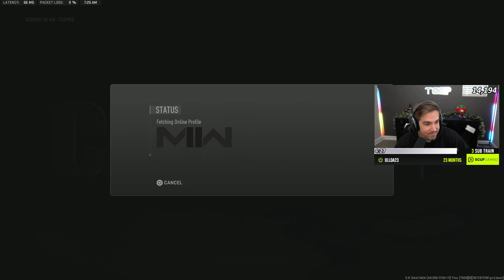TEEP Roasts Twitch Streamers Who Complain About AIM ASSIST🤣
Here we share the best Warzone Clips & Moments from the top streamers including Swagg, Nickmercs, Symfuhny, Joewo, Timthetatman, DiazBiffle & many more. We also love featuring community clips aswell!